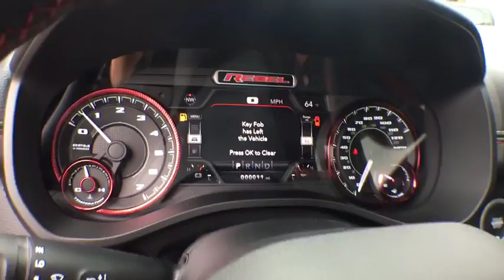2019 Ram 1500 Tyler, Longview, Mineola, Jacksonville, Lindale, TX C662028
Bright White Clear Coat New 2019 Ram 1500 available in Tyler, Texas at Patterson CDJR Hyundai Tyler. Servicing the Longview, Mineola, Jacksonville, Lindale, TX area.
2019 Ram 1500 Rebel 4x4 Quad Cab 6'4 Box - Stock#: C662028 - VIN#: 1C6SRFET7KN662028

3120 S SW Loop 323

: Heated Seats, Back-Up Camera, iPod/MP3 Input, ENGINE: 5.7L V8 HEMI MDS VVT, TRANSMISSION: 8-SPEED AUTOMATIC (8HP7. REBEL LEVEL 1 EQUIPMENT GROUP, BLACK TUBULAR SIDE STEPS, Alloy Wheels. FUEL EFFICIENT 21 MPG Hwy/15 MPG City! WHY BUY FROM US: Patterson of Tyler treats the needs of each individual customer with paramount concern. We know that you have high expectations, and as a car dealer we enjoy the challenge of meeting and exceeding those standards each and every time. Allow us to demonstrate our commitment to excellence! OPTION PACKAGES: REBEL LEVEL 1 EQUIPMENT GROUP Foam Bottle Insert (Door Trim Panel), Rear Window Defroster, Google Android Auto, Sun Visors w/Illuminated Vanity Mirrors, Heated Steering Wheel, Exterior Mirrors Courtesy Lamps, Integrated Center Stack Radio, Auto Dim Exterior Driver Mirror, Radio: Uconnect 4 w/8.4 Display, Exterior Mirrors w/Supplemental Signals, Rear Dome w/On/Off Switch Lamp, Universal Garage Door Opener, Power Heated Fold Away Mirrors, Rear View Auto Dim Mirror, 8.4 Touchscreen Display, Single Disc Remote CD Player, Heated Front Seats, Power-Folding Mirrors, Power Adjustable Pedals, Apple CarPlay, ENGINE: 5.7L V8 HEMI MDS VVT HEMI badge, 220 Amp Alternator, Dual Exhaust w/Black Tips, GVWR: 7,100 lbs, Heavy Duty Engine Cooling, 26 Gallon Fuel Tank, Active Noise Control System, TRANSMISSION: 8-SPEED AUTOMATIC (8HP75). Fuel economy calculations based on original manufacturer data for trim engine configuration.